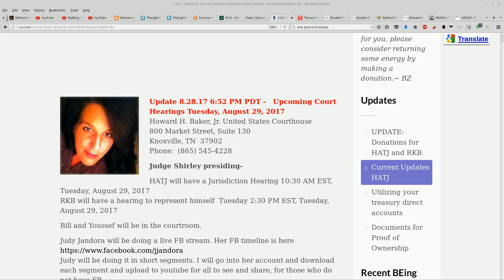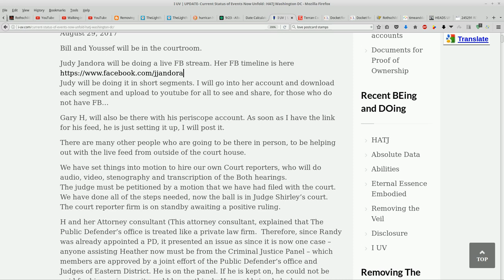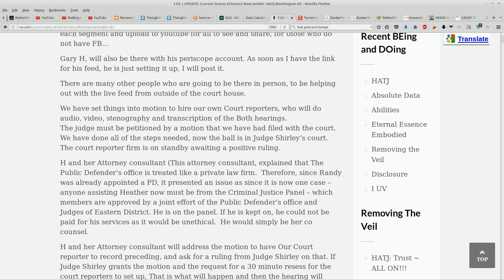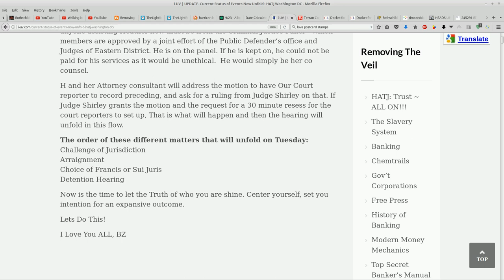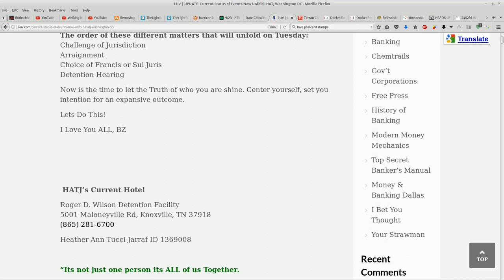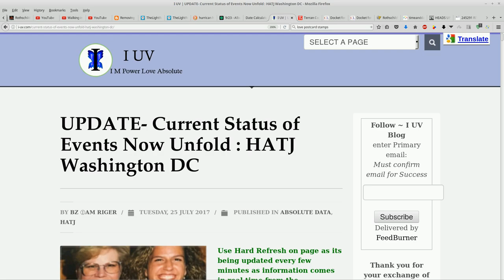HATJ RKB: Two Hearings Tomorrow 8/29/2017 10:30am for HATJ-2:30pm for RKB -EST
Update From BZ on i-uv.com.  Likely flow for tomorrow.

Judy Jandora is livestreaming on her facebook timeline.
Periscope feed is also coming from Gary.  Link TBD

without prejudice
All my Love,
Dani